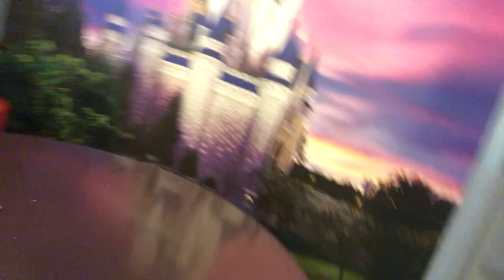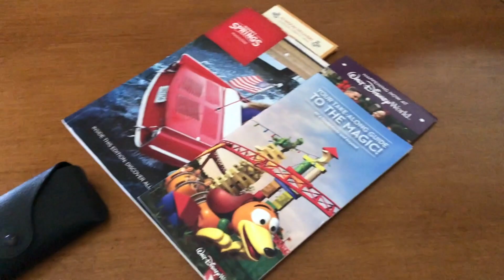WALT DISNEY WORLD VLOG: DECEMBER 2018 Day 1 Part 1 | All Aboard the Magical Express!!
We're back! Today we hop aboard the Magical Express and explore Disney's Saratoga Springs for the first time ever!